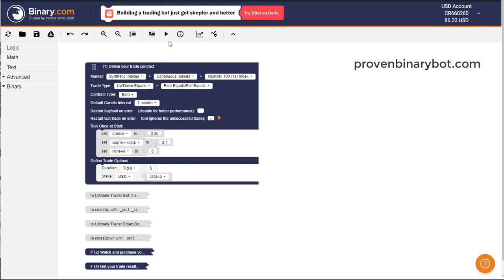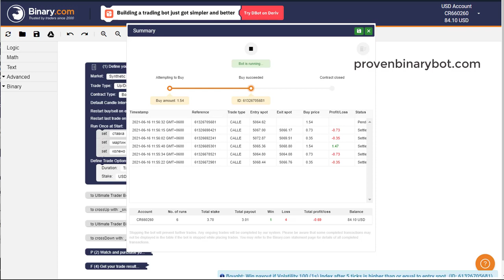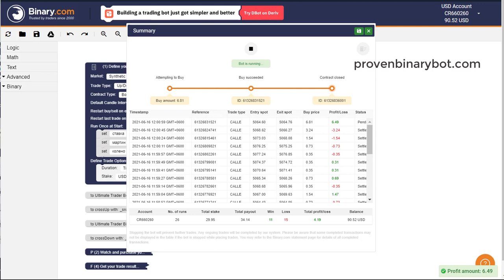Live Account Profit - Free Binary Bot Download | Unconventional Epic Free Bot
How to Start Binary/Deriv.com:
Step 3: Upload the downloaded .xml file
Step 4: Run the bot
Step 5: Make money

How to use Binary Indicators:

Step 2: Download the mt4 Indicator or template files
step 3: Install the indicator to your MT4 platform
Step 4: Analyze the market with indicators
Step 5: Make trade using mt4 indicators
Step 6: Make Profit

How to use forex robots/indicators:

Step 2: Download the Indicator file
Step 4: Run the Indicator to your demo account
Step 5: After testing, if profits go to real account